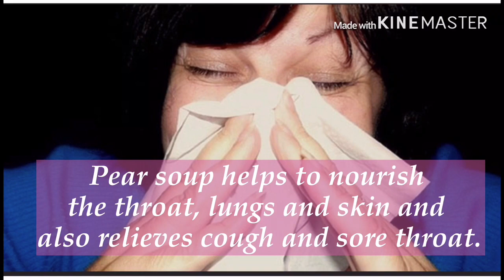Pear soup | Home remedy for cough and sore throat | Lungs protection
This is my own recipe of pear soup. It is  compound of four ingredients (Pears, Figs, Apricot kernels and Sugar).
This soup is good to relieves cough and sore throat. It can also help to protect lungs against diseases.